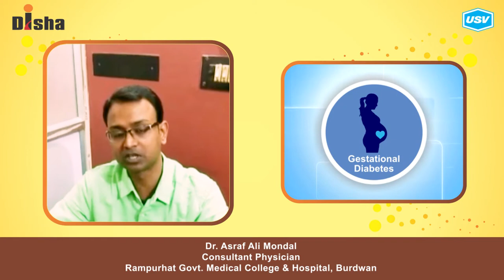Dr. Asraf Ali Mondal (1/4)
Disha for Diabetes Awareness: Diabetes is one of the most Dangerous and rapidly growing diseases in India. Dr. Asraf Ali Mondal, leading Diabetologist explains more in this video. Please watch and share!